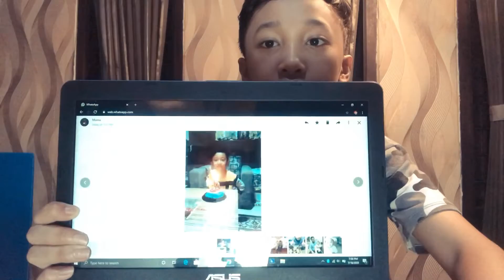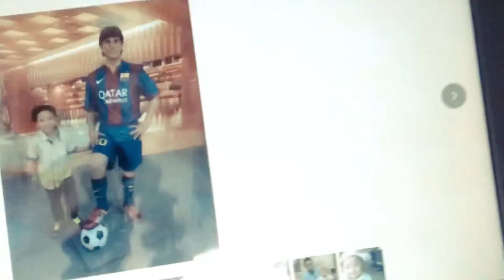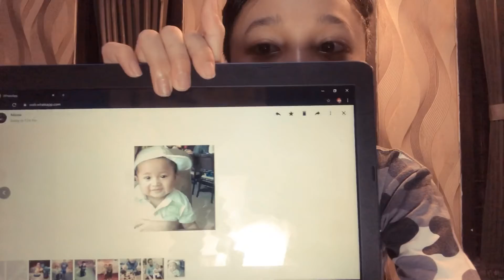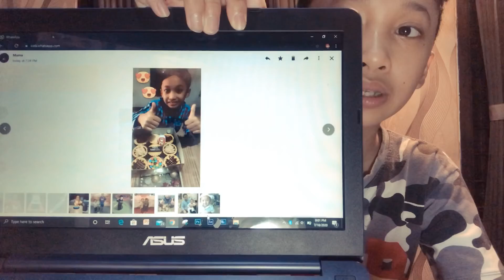FOTO MASA KECIL KU SEBELUM NGEYOUTUBE